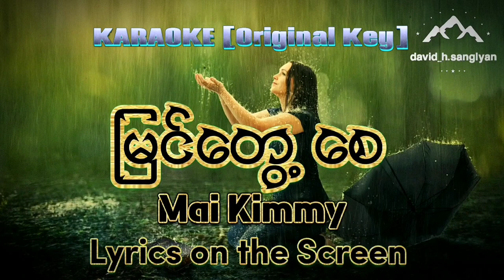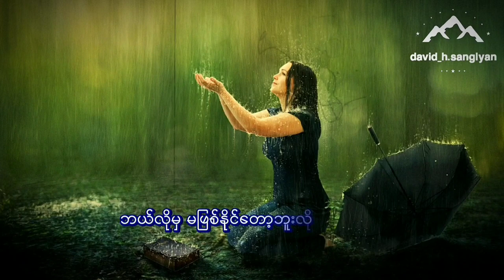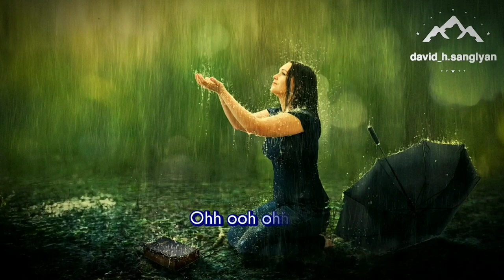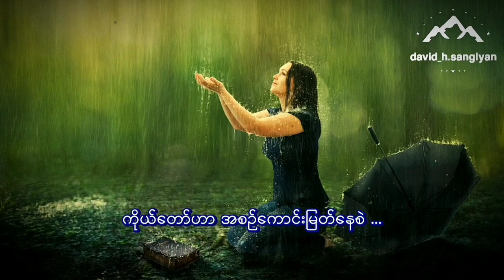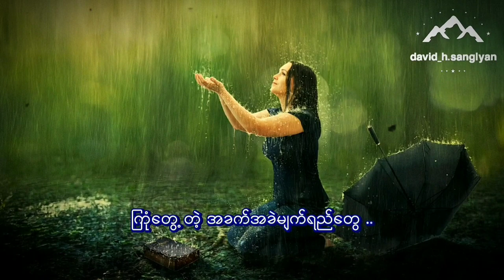မြင်‌တွေ့စေ - Mai Kimmy (KARAOKE Original Key) | Lyrics on the Screen